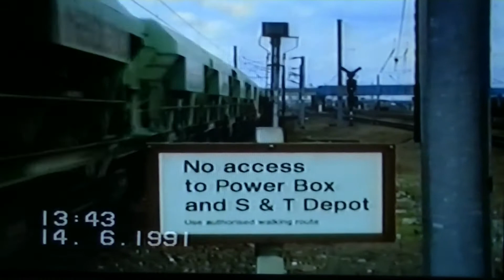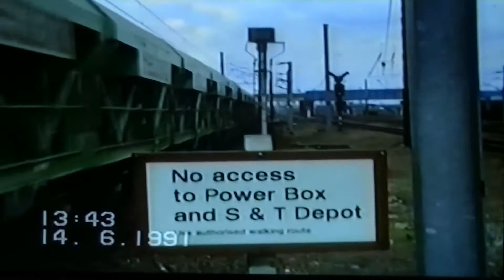Trackside UK No.87 -- Grantham & Peterborough June 1991.